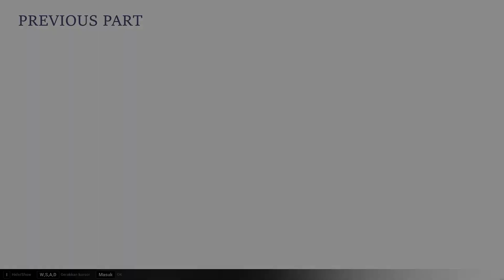Kiana Vs Herrscher Of Dominance - Set Tomorrow Ablaze (Chapter 25) - Honkai Impact 3 SEA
Kiana Vs Herrscher Of Dominance Minion | Honkai Impact 3 SEA : Chapter XXV Act 2 (DUB JP) |Bahasa Indonesia|

Btw Untuk Video Kali Ini Telat Karena w Lagi Gak Enak Badan Jadi Agak Pusing Saat Mengeditnya, Dan Juga Untuk Act 3 Mungkin Bakalan Telat Juga Karena w Lagi Gak Bisa Ke Warnet Dulu :)

[Note]
Buat Act 3 Nya Lagi Di Render Dulu, Dan Kemungkinan Di Upload Antara Malam Ini Atau Besok :)

HonkaiImpact3Story
Kita Lanjut Lagi Story Honkai Impact 3 Chapter 25 Act 2

Jarang Main Hindar Karena Harus Tekan Shift, Pasti Tau Lah Yang Sering Nekan Tombol Shift Berkali - Kali Bakalan Terjadi Sesuatu Yang Merepotkan Apalagi Saat Di Dalam Game.

Untuk Sekmen Gameplay Dari Game Honkai Impact 3 Gimana, Lumayan Ngeleg Juga Ya :v

List Time :
00:00 Preview Video

               Chapter 25 Act 2
                [Finale: Resolve]
00:18 Act 2 [25 - 14] (Dialog 1 : Bronya - Fu Hua - Kiana)
02:07 Act 2 [25 - 14] (Battle)
02:27 Act 2 [25 - 14] (Dialog 2 : Kiana - Puppet - Fu Hua)
05:07 Act 2 [25 - 14] (Action)
05:20 Act 2 [25 - 14] (Cut Scene)
05:43 Act 2 [25 - 14] (Battle 2 : Kiana - Fu Hua - Bronya Vs Herrscher Of Dominance Minion)
06:35 Act 2 [25 - 14] (Cut Scene + Quick Event - Fu Hua)
07:11 Act 2 [25 - 14] (Battle 3 : Kiana - Bronya Vs Herrscher Of Dominance Minion)
07:38 Act 2 [25 - 14] (Cut Scene - Bronya)

              [Finale: Showdown]
08:08 Act 2 [25 - 15] (Cut Scene + Quick Event - Kiana)
08:49 Act 2 [25 - 15] (Battle 1 : Kiana Vs Puppet)
09:37 Act 2 [25 - 15] (Scene + Quick Event - Kiana)

               [Finale: Curtain Fall]
10:20 Act 2 [25 - 16] (Cut Scene - Kiana)
10:55 Act 2 [25 - 16] (Battle 1 : Kiana Vs Herrscher Of Dominance Minion)
12:30 Act 2 [25 - 16] (Cut Scene - Kiana)
12:50 Act 2 [25 - 16] (Battle 2 : Kiana Vs Bronya - Fu Hua Puppet)
13:22 Act 2 [25 - 16] (Cut Scene + Quick Event - Kiana)
13:50 Act 2 [25 - 16] (Battle 3 : Kiana Vs Herrscher Of Dominance Minion)
15:22 Act 2 [25 - 16] (Cut Scene : Kiana Vs Herrscher Of Dominance Minion )
15:27  Act 2 [25 -16] ( Dialog In Game - Herrscher Of Dominance Minion)

16:00 Back To Lobby
16:12 Outro + Live  Wallpaper (Music : Awaken)

(Note : Maaf Kalau Kebanyakan :v )

Another Tag:
Honkai Impact 3, Honkai Impact 3 Story, HI3, HI3 Gameplay, Honkai Impact 3 GamePlay, Raizei, Shirazu Shiro